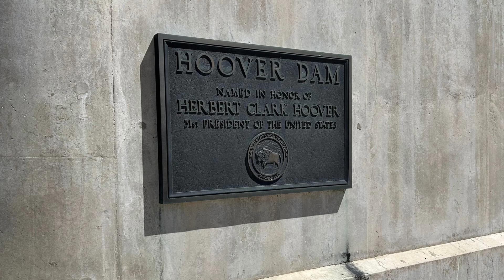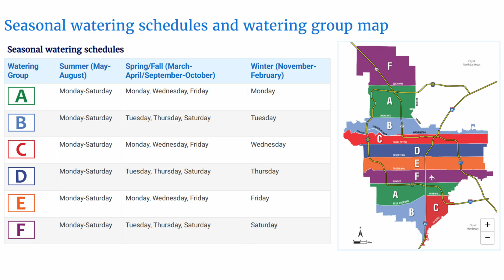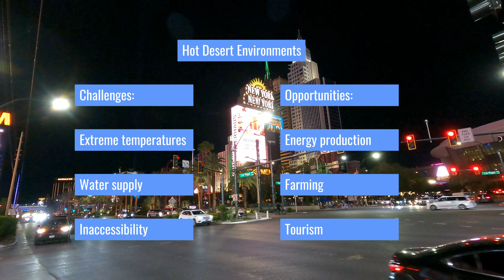How does Las Vegas get its water? | Hot Deserts Case Study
Discover how the Hoover Dam is supplying water and providing electricity to Las Vegas in this GCSE Geography revision video supporting AQA GCSE Geography 8035 and other specifications. This Living World module case study of a hot desert illustrates development opportunities in hot desert environments, such as energy production, farming, and tourism; as well as the challenges of developing hot desert environments, such as extreme temperatures, water supply, and inaccessibility.

Las Vegas is a major global tourism destination, and the largest urban area in the Mojave Desert. Las Vegas receives about 90% of its water from the Colorado River, which is stored in Lake Mead, behind the Hoover Dam. This video also explains how Las Vegas has reduced water use through water recycling and water restrictions.

0:00 Mojave Desert
0:24 Las Vegas
0:57 Why was Hoover Dam needed?
1:39 Advantages of Hoover Dam
2:12 Impact of Hoover Dam on Las Vegas
2:50 Hoover Dam facts
4:12 Lake Mead
4:50 Hoover Dam tourism
5:22 Colorado River drought
6:02 Southern Nevada water recycling
7:13 Reduced water use in Las Vegas
7:42 Challenges and opportunities in Mojave Desert

Additional video clips from Pexels.com